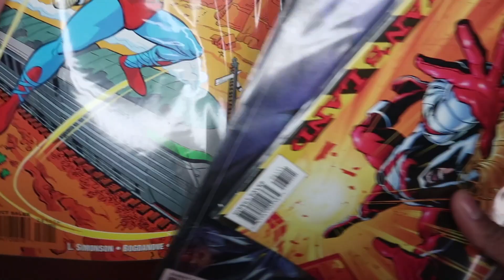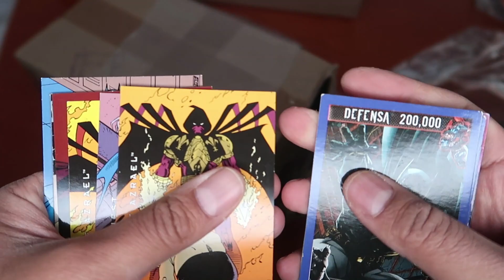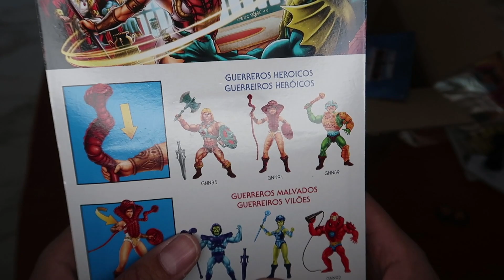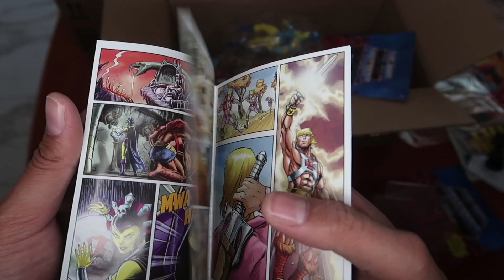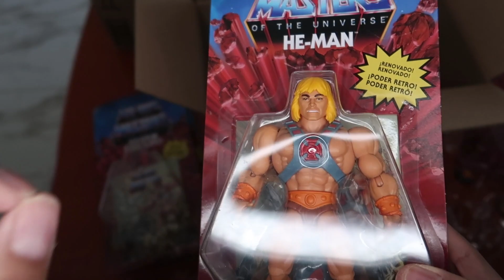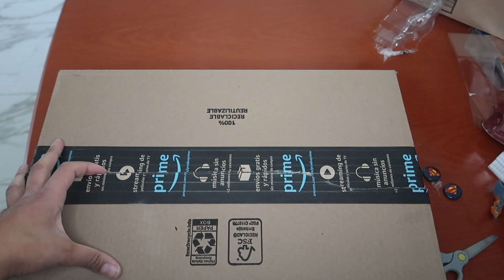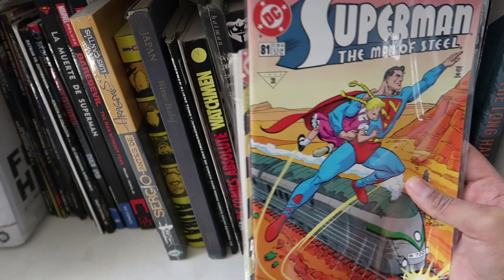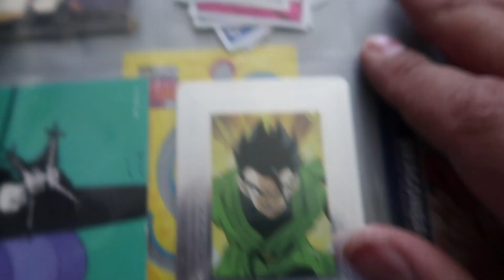SUPERMAN SUPERPOWERS & MOTU ORIGINS [UNBOXING]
Estas figuras tenían que estar sí o sí en mi colección, descubre todas las figuras que acabo de obtener viendo el video.
Descubre los coleccionables que puedes obtener en ComiCueva!